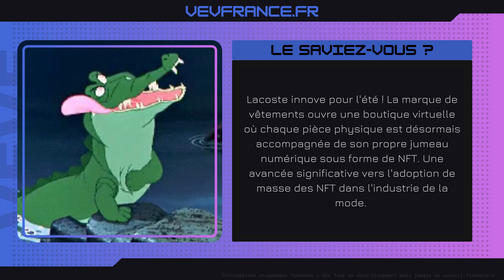Veve & Omi | Bulletin News #341